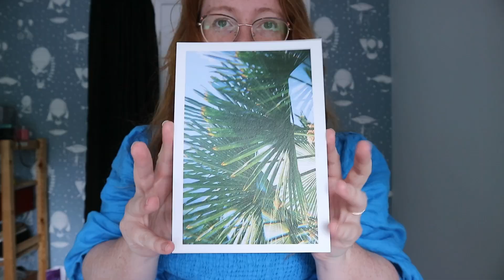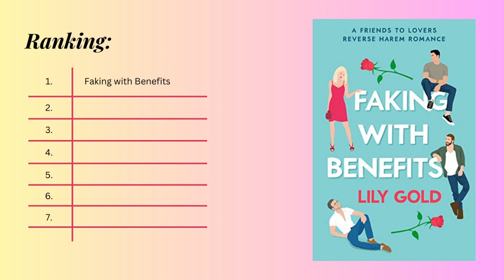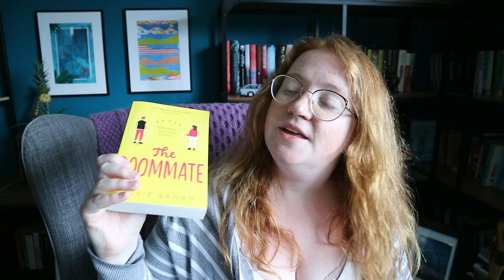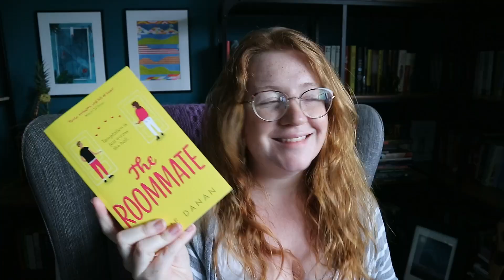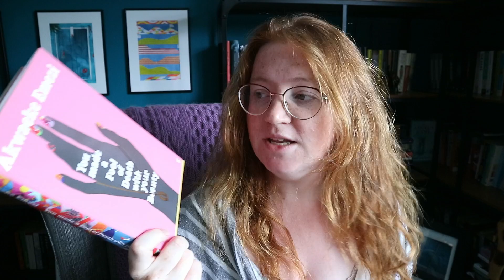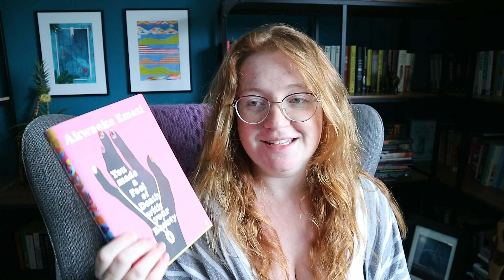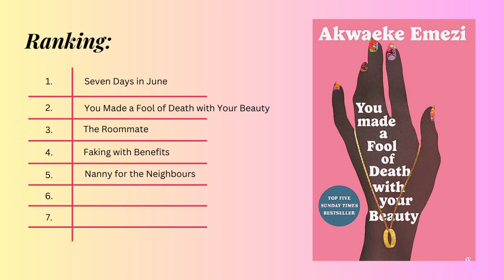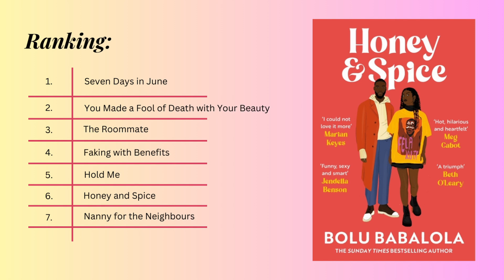Romance Genre Exploration | 7 Book Reviews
I've been exploring fantasy books for a few episodes now, today I'm announcing my intention to explore other genres and categories of books in order to understand my own preferences and also to take a closer look at my book biases!

Today I am reading and reviewing:
 - Seven Days In June by Tia Williams
 - Honey and Spice by Bolu Babalola
 - The Roommate by Rosie Dana
 - Hold Me by Courtney Milan
 - Nanny For The Neighbours by Lily Gold
 - Faking with Benefits by Lily Gold

I like to learn about my reading tastes both from books I like and books that I don't, so even though we have a couple of duds, I've still learnt more about my preferences.

If you are interested, I also have an art and photography channel @AnalogueHolly :)